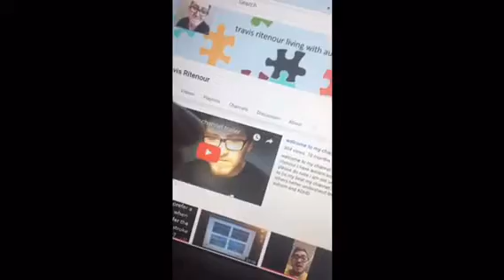sunday at the sensory garden and dog park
i enjoyed spending my Sunday evening at the sensory garden and dog park